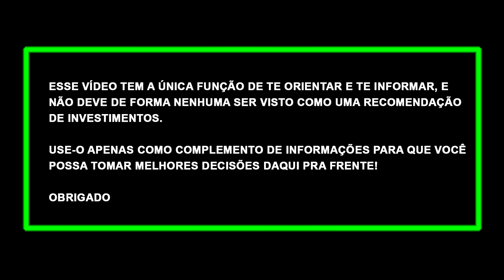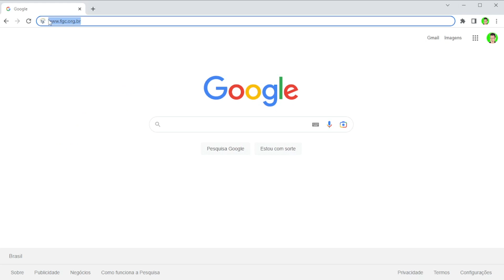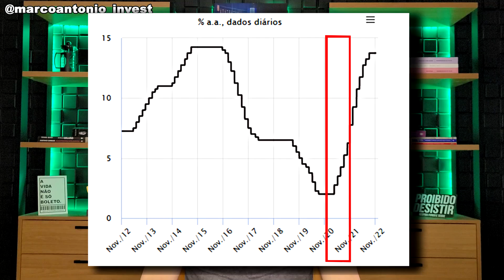✅PREFIXADOS! CHEGOU A HORA DE INVESTIR? 15,30% AO ANO EM RENDA FIXA PREFIXADA! VALE A PENA?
✅BANCO DAYCOVAL: ABRA SUA CONTA COM O LINK ABAIXO E RECEBA R$100,00 DE BÔNUS AO INVESTIR R$10MIL:

✅Após abrir a conta é necessário investir no mínimo R$10.000 em qualquer investimento do Daycoval e permanecer investido por pelo menos 90 dias.
✅BANCO SOFISA: ABRA SUA CONTA E RECEBA R$50,00 DE BÔNUS colocando o código: MAD1472316 e siga as regras👇👇👇

✅LINK DO SITE DO BANCO SOFISA PARA ABRIR SUA CONTA NO SOFISA:
Após entrar no site clique em abra sua conta e responda "SIM" para a pergunta "Você tem um código de indicação?" escreva o código MAD1472316 e siga o passo a passo:
- Invista a partir de R$1.000 em algum investimento com prazo de resgate maior do que 2 meses nos primeiros 30 dias após a abertura da conta e receba R$50,00 na conta!
✅WARREN CORRETORA: ABRA CONTA PELO LINK ABAIXO E INVISTA A PARTIR DE R$1,00
(A primeira transferência é de no mínimo R$30)
✅BANCO INTER: ABRA SUA CONTA E RECEBA R$10 DE CASHBACK NO INTER SHOP:
BASTA INSERIR O CÓDIGO: 7A645172
✅MERCADO PAGO: ABRA SUA CONTA COM O LINK ABAIXO E RECEBA R$10 AO REALIZAR SEU PRIMEIRO PAGAMENTO (até 7 dias após a abertura da conta)

✅DESCUBRA QUAL É O MELHOR INVESTIMENTO DA RENDA FIXA! CDBs, LCIs, LCAs, TESOURO DIRETO ou POUPANÇA?

Olá, me chamo Marco Antônio e sou o Educador financeiro aqui do Cada Dia Mais Rico, e nesse vídeo eu mostro a você, com base no cenário econômico atual, se chegou a hora de investir em prefixados.

Ao decorrer do vídeo eu mostro a diferença entre renda fixa e renda variável; quais os tipos de investimentos da renda fixa e da renda variável; se os investimentos prefixados são melhores do que os pós-fixados; mostro também o ciclo dos juros; quando faz sentido investir em renda fixa; E a correlação que existe entre os mercados de renda fixa e renda variável.

Tudo isso eu mostro no vídeo "✅PREFIXADOS! CHEGOU A HORA DE INVESTIR? 15,30% AO ANO EM RENDA FIXA PREFIXADA! VALE A PENA?"

00:00 - Chegou a hora de investir em PREFIXADOS?
00:28 - Renda Fixa X Renda Variável
01:00 - Risco de Calote na Renda Fixa
02:13 - Risco de Liquidez na Renda Fixa
03:35 - Risco de Mercado na Renda Fixa
04:31 - Tipos de investimentos de Renda Fixa
05:55 - Prefixados são melhores?
06:17 - Ciclo dos Juros
08:00 - Quando faz sentido investir em Renda Fixa?
09:13 - Correlação entre Renda Fixa e Renda Variável
10:03 - Onde encontrar os melhores investimentos prefixados?
11:20 - Se você leu isso deixa o LIKE❤️